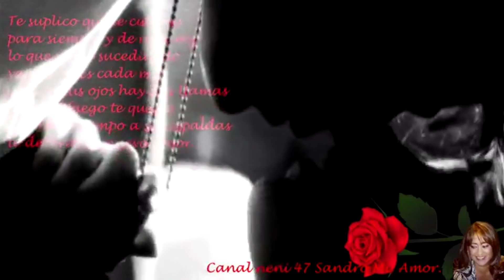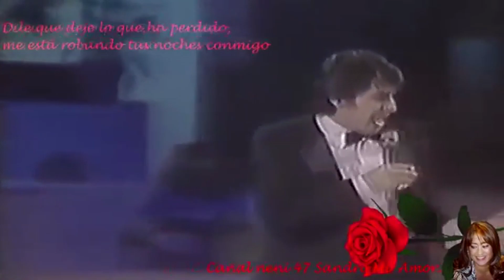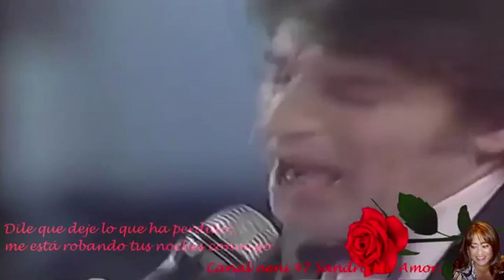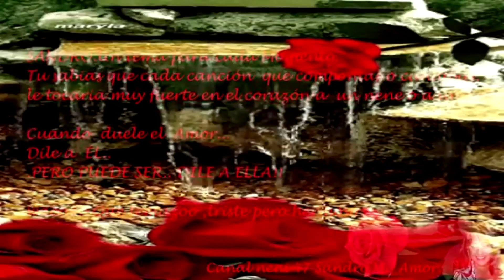"A EL" SANDRO DE AMÉRICA AUDIO MEJORADO.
Te suplico que le cuentes
para siempre y de una vez
lo que viene sucediendo
varias veces cada mes.
Que en tus ojos hay dos llamas
y que el fuego te quemó
que hace tiempo a sus espaldas
te devora un nuevo amor.
lo que me cuentas a mí
que aunque piense lo contrario EL .
ya no te hace feliz.
  Canal  neni 47 Sandro Mi Amor.
Gracias.